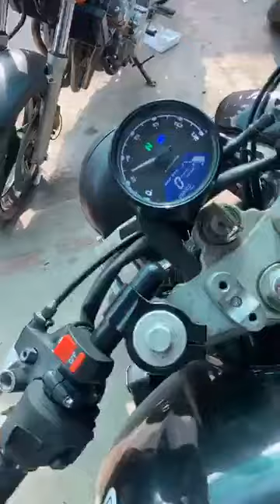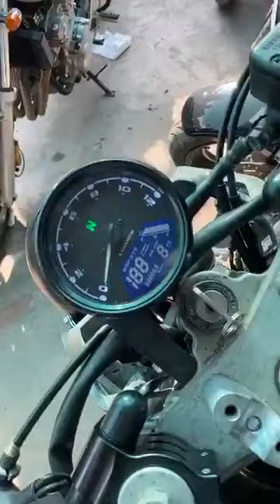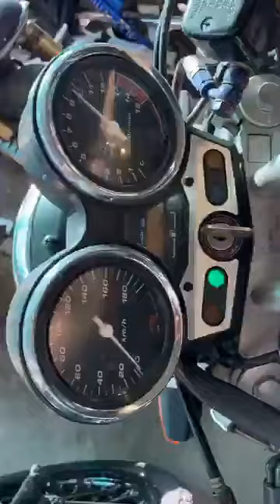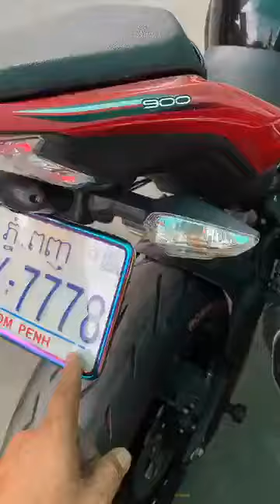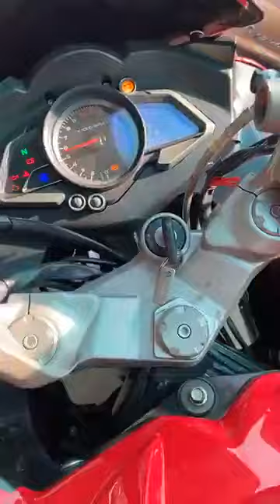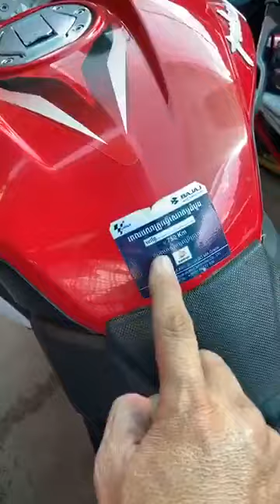យូគឹម រតនាលក់ម៉ូតូគ្រប់ប្រភេទ ពិភពCB400ccម៉ូតូធំតម្លៃធូថ្លៃអេមអេមណាស់